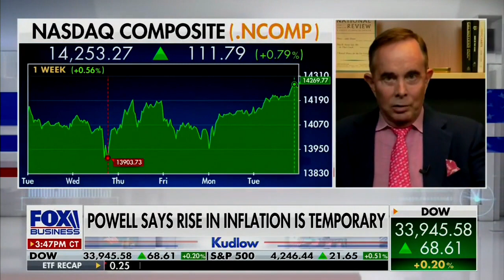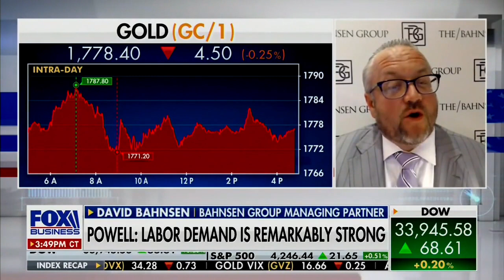David L. Bahnsen on Fox's Kudlow - Temporary Inflation and Phillips Curve is Still Dead